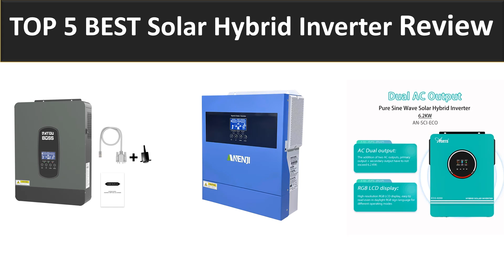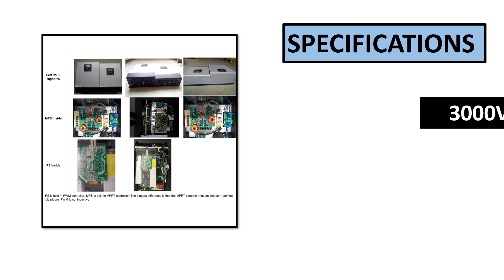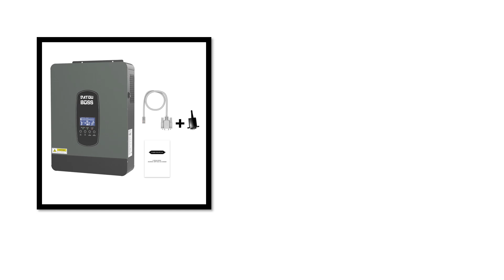TOP 5 BEST Solar Hybrid Inverter Review 2024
TOP 5 BEST Solar Hybrid Inverter Review 2024  (Aliexpress)

5. 4KW Solar Inverter Hybrid Off Grid 230V MPPT 100A

4. Solar Hybrid Inverter 24V Power Supply 3000W

3. Solar Hybrid Inverter With 50A PWM Solar Charge

2. Hybrid Inverter Off Grid Dual AC Output MPPT

1. 48V Solar Inverter On Off Grid Hybrid Solar